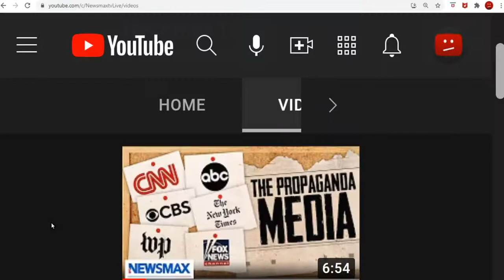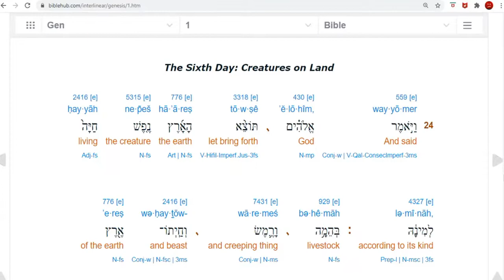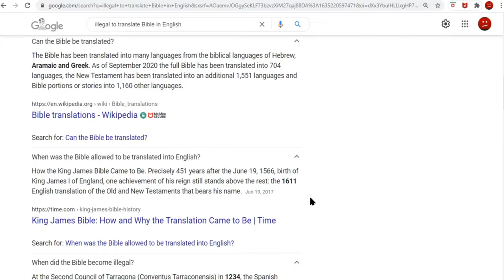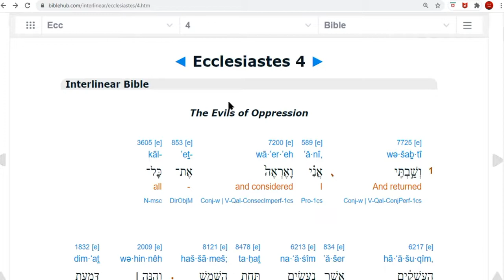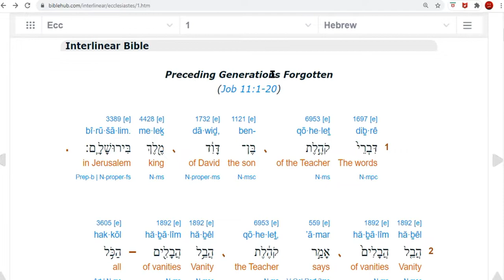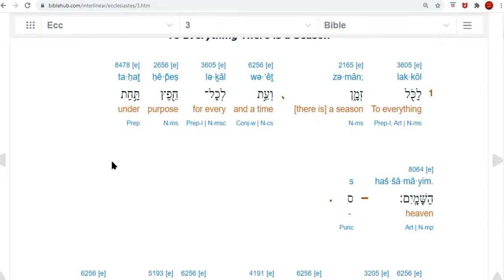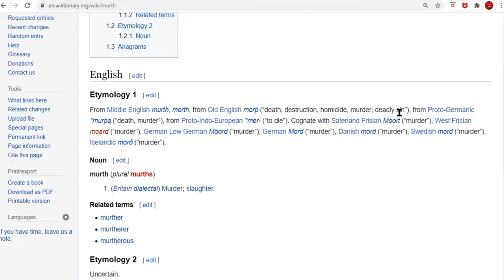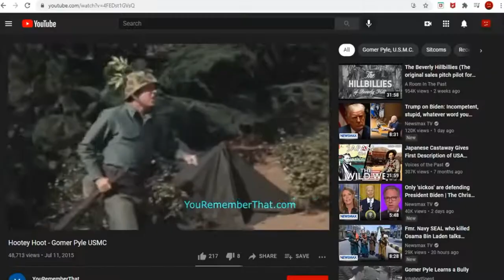What the Big Pharm Don't Want You to Know. We Own the Media, Meds, Ads, and Your Religion. I AM AE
8530thsjcvniusr-vjno9ae78ht7